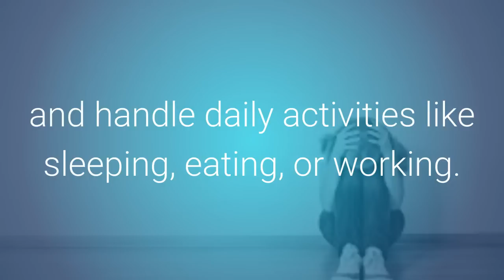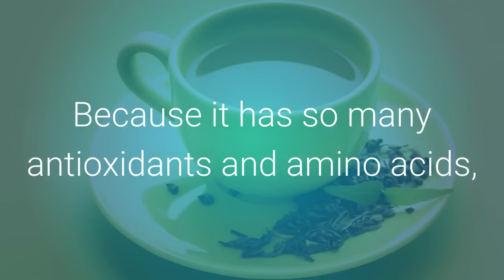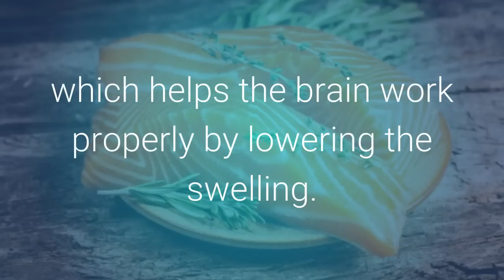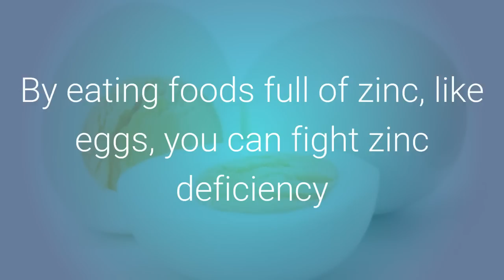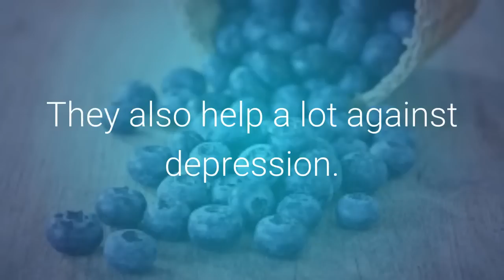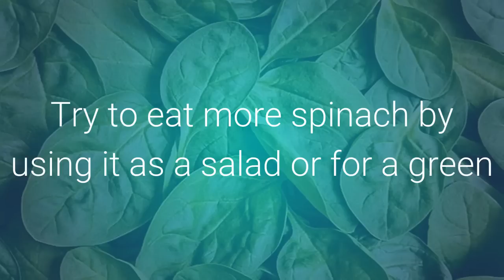10 Foods to Eat to Fight Depression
It’s normal to feel depressed once in a while, when it’s connected to loss, life’s struggles, or a hurt self- esteem.

But if deep sadness and feelings of being hopeless, helpless, and worthless become a part of your life and stop you from living normally, you may have clinical depression, a common but serious mood disorder.

1. Green Tea

Drinking tea, especially green tea, is connected to a much smaller risk for depression. Because it has so many antioxidants and amino acids, green tea can help you fight depression in a natural way.

Drink 3 to 4 cups of green tea every day to help lift your mood and your overall health as well.

2. Almonds

Almonds have a lot of magnesium, which make them good for fighting depression. This is because magnesium helps make serotonin, a “feel good” brain chemical. This mineral also helps you have energy.

Snacking almonds every day will help change your mood in a great way.

3. Salmon

Because salmon is full omega-3 fatty acids, it is great for fighting depression. People who have depression usually don’t take in enough omega-3 fatty acids, which helps the brain work properly by lowering the swelling.

4. Dark Chocolate

Dark chocolate can help raise serotonin levels in the body, which is almost like antidepressants. It also has carbohydrates in the form of sugar, which will tell the body to make more serotonin. Dark chocolate will also slow down the making of stress hormones, which will therefore lessen anxiety. Another thing dark chocolate can do is lessen the effects of chronic fatigue syndrome, because of its flavonoid content.

5. Eggs

Eggs are another great food for fighting depression. This is because eggs, which are packed with protein and other nutrients also have zinc.  Zinc is an important micronutrient that the body needs to help create neurotransmitters, and to keep them working properly. By eating foods full of zinc, like eggs, you can fight zinc deficiency and depression and maybe even other disorders.

Eggs are also one of the few foods that have vitamin D. A lack of vitamin D is connected to depression and other mental health problems.

6. Bananas

If you’re ever feeling low or depressed, try eating 1 or 2 bananas. Bananas have a lot of tryptophan which will raise the body’s serotonin level. They also help make tyrosine, which is needed for making norepinephrine and dopamine, two important neurotransmitters that can change your mood.

7. Avocados

Because avocados have a great amount of omega-3 fatty acids they are a smart choice for people with depression.

Avocados are full of tryptophan, an amino acid that helps lessen stress and relax a person.

8. Blueberries

Blueberries have a lot of antioxidants that help the brain work properly and raise cognitive functioning. They also help a lot against depression.

Blueberries also have mood- boosting nutrients like B- complex as well as selenium, zinc, and potassium. All these nutrients help neurologic and brain health in a good way.

9. Spinach

Spinach is another great idea for fighting depression,
because it is  filled with nutrients like folic acid, magnesium, and zinc. These are important ingredients for brain health and fighting signs of depression.

Try to eat more spinach by using it as a salad or for a green smoothie, or by adding it to your hot meals.

10. Asparagus

Another green veggie that’s good for fighting depression is asparagus. Asparagus helps raise low folic acid levels that are linked to depression. It also has B vitamins which can help boost the mood. Asparagus has tryptophan, which helps create serotonin in the brain and blocks depression and anxiety.

0:00 Foods That Fight Depression
1:09 Green Tea
1:44 Almonds
2:21 Salmon
2:45 Dark Chocolate
3:17 Eggs
3:54 Bananas
4:15 Avocados
4:42 Blueberries
5:05 Spinach
5:29 Asparagus